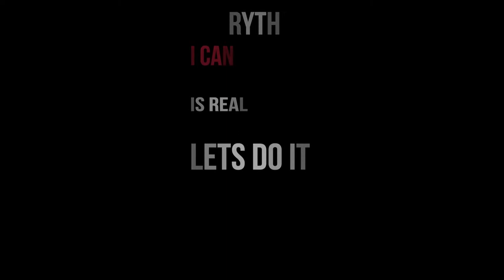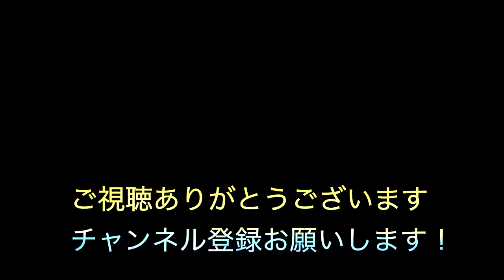公開リハーサルI'm Lover【編曲：Guitarist・U8】作詞、作曲：Bashihide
編曲：GuitaristU8
作詞、作曲：Bashihide

中学時代の同級生と作った曲【I'm Lover】
2016年頃に同級生と作った曲です！
トラックをU8が作り歌は僕が作り宅録した作品です。
タイトルを直訳すると私は愛人となってしまい
少々変な感じになってしまうのですが
レゲエアーティストであるShabba Ranksの
Mr Lovermanを丁度聴いていた時期にできた曲で
少し意識してタイトルをつけました。
「自分は愛を伝える男」みたいなニュアンスで
受け取ってもらえると
リリックが解りやすいと思います。

Special Thanks！